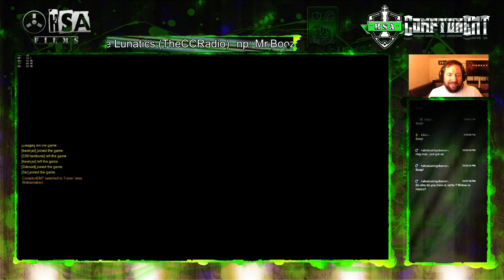This is how much I suck as Widow and Tracer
Having some fun in quick play as we try to get Kildur's level up so he can play competitive. I do a horrible job as Widowmaker and then show off my "Worst Tracer NA" skills!!!